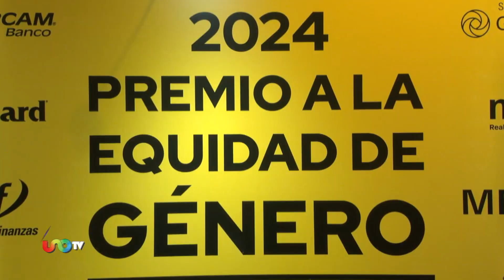Lo entrega el IMEF y Mujeres en Finanzas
El compromiso de empresas, instituciones y sector financiero para promover la igualdad es una de las premisas del Premio a la Equidad de Género 2024.